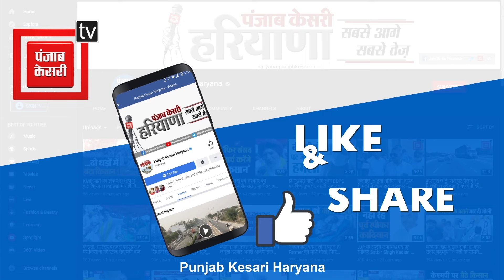Samalkha सीट पर कड़ा हुआ सियासी मुकाबला, Dharam Singh Chhoker ने विरोधियों को चेताया